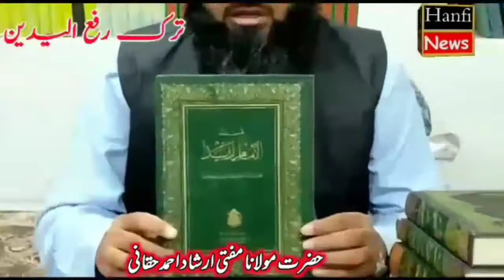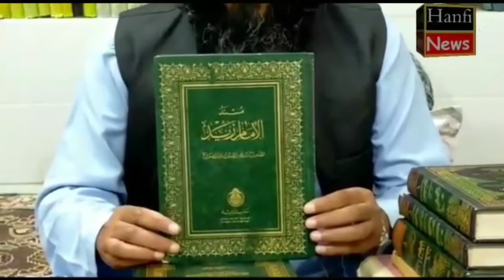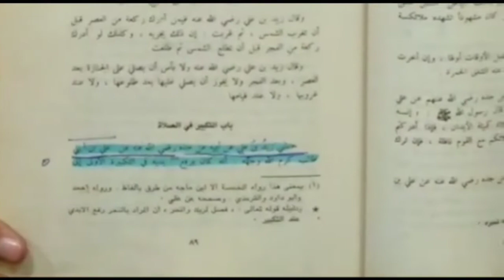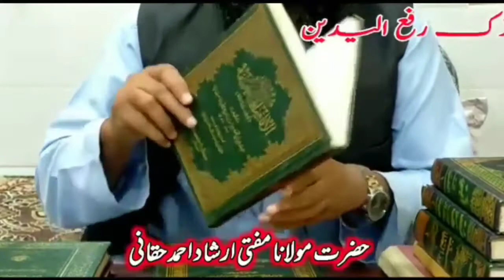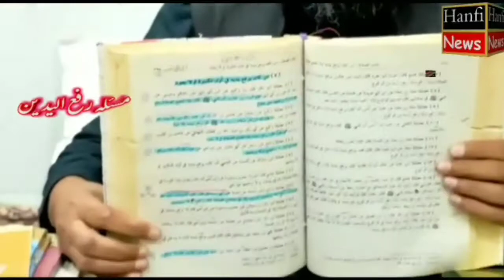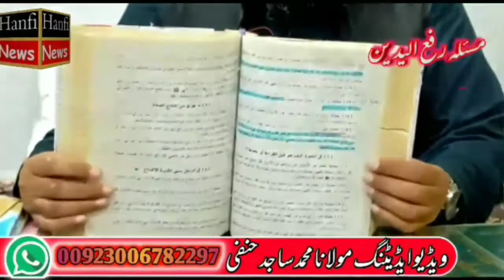Tarke Rafa-Ul-Yadain | ترکِ رفع الیدین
اس ویڈیو میں رفع الیدین کے بارے میں بتایا گیا ہے پلیز اس ویڈیو کو مکمل دیکھیں شکریہ

بیان : مفتی ارشاد احمد حقانی